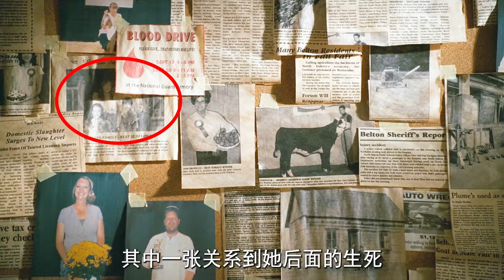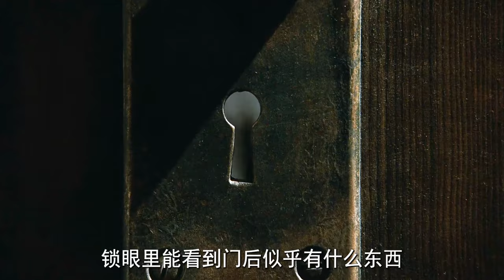少女搬新家不知是兇宅，怪事頻發讓人毛骨悚然《鬼使神差》